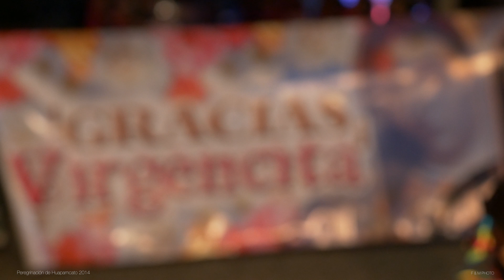Peregrinacion deHuapamacato 2014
Peregrinacion de Huapamacato 2014